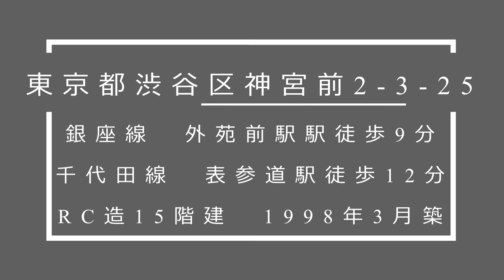青山キラー通り沿いの高級分譲マンション『秀和青山神宮前レジデンス』2LDK・61.15㎡（賃貸）内見動画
『秀和青山神宮前レジデンス』賃貸内見動画です。
2階　賃料￥250.000　管理費20.000円　２LDK　61.15㎡
敷金2カ月　礼金1カ月
所在地 東京都渋谷区神宮前２−３−２５
築年 １９９８年３月
交通
東京メトロ銀座線　外苑前駅　徒歩９分
東京メトロ銀座線　表参道駅　徒歩１３分
東京メトロ千代田線　表参道駅　徒歩１３分
東京メトロ半蔵門線　表参道駅　徒歩１３分
構造 鉄骨鉄筋コンクリート(SRC) 地上１５階建

神宮前2丁目、外苑西通り沿いの高級分譲賃貸マンション【秀和青山神宮前レジデンス】です。外観は柔らかさのあるペールトーンのベージュで統一されたタイル貼りとなっています。高級分譲マンションらしいホテルライクな内廊下設計が採用されており、プライバシーやセキュリティに配慮した造りとなっています。テレビモニター付きインターフォンのオートロックシステムや宅配ロッカーなど設備も充実しています。ルームプランは1LDK(50㎡)から3SLDK(110㎡)の住戸がご用意されており、シングル・ディンクス・ファミリーと幅広い世帯におすすめできる間取りをそろえています。 秀和青山神宮前レジデンスの住戸は全戸南向きで採光や通風に優れた造りとなっています。また、リビングダイニングには柱が出ないよう設計されており、空間の有効活用ができる間取りとなっています。室内設備には、エアコン、ガスシステムキッチン、追焚バス、浴室乾燥機、洗浄便座などが揃っています。地下1階にはレジャー用品などの収納にも便利なトランクルームが用意されています。ペットの飼育が可能なお部屋もありますので、お気軽にご相談ください。

『秀和青山神宮前レジデンス　賃貸空室情報』

『国立競技場駅　賃貸マンション空室情報』